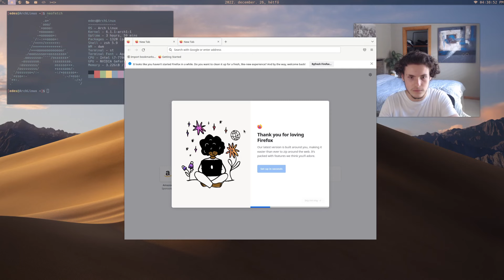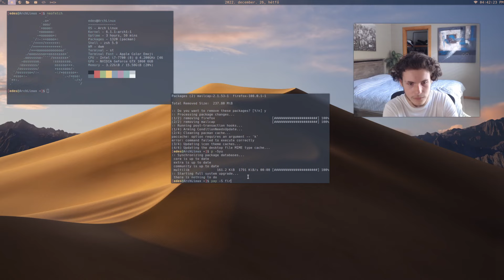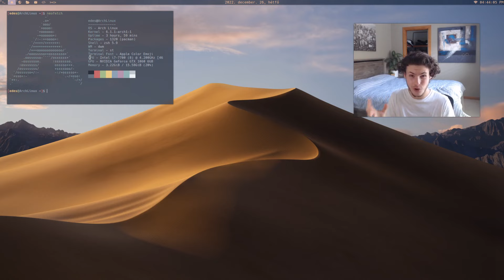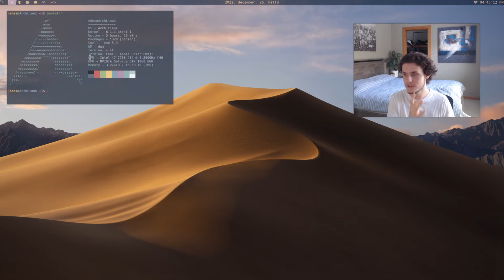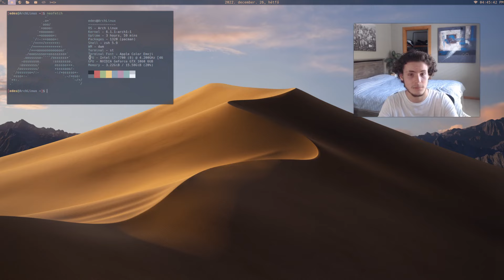7 Reasons why I switched from Windows to Linux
00:00 - Intro
00:05 - 1 reason
01:37 - 2 reason
03:49 - 3 reason
06:18 - 4 reason
08:26 - 5 reason
11:15 - 6 reason
16:24 - 7 reason
18:30 - Outro